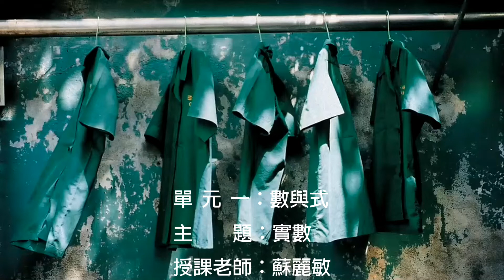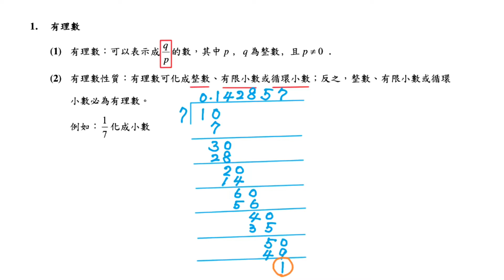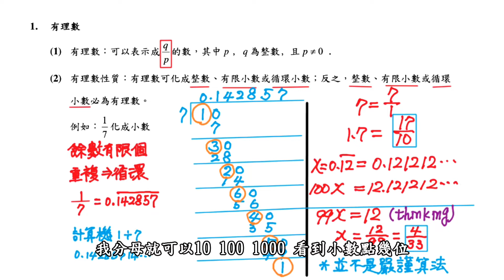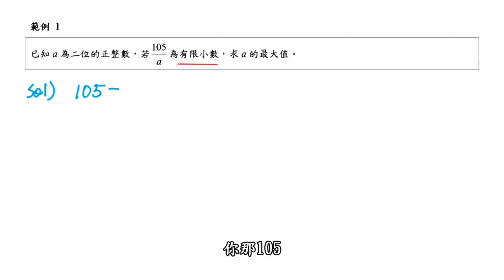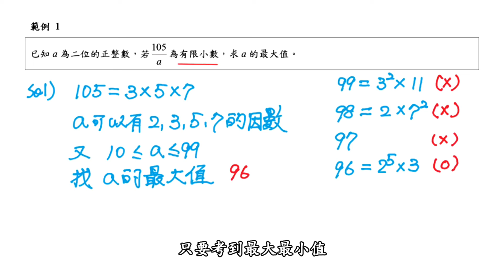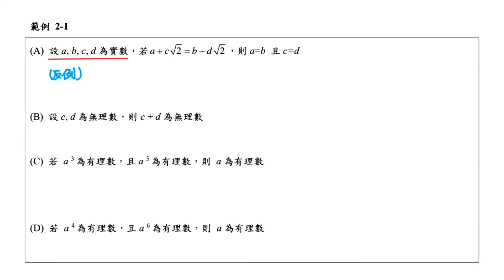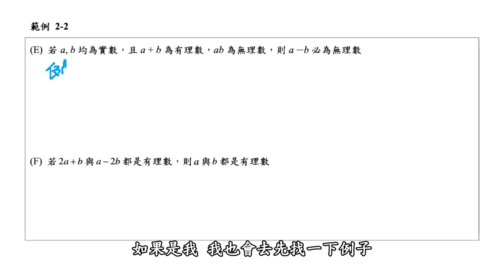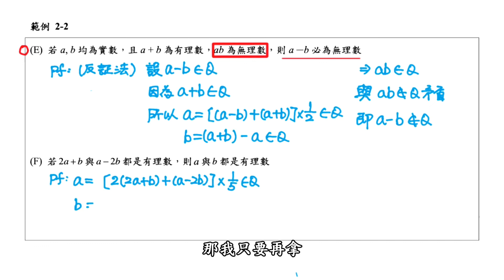【北一酷課師】高中數學｜1-1 實數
Ch.數與式1-1